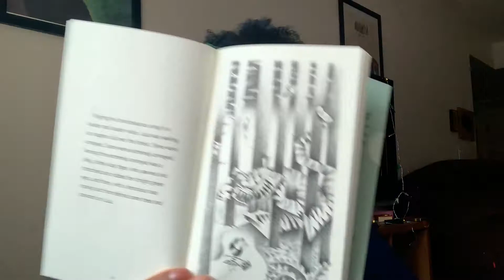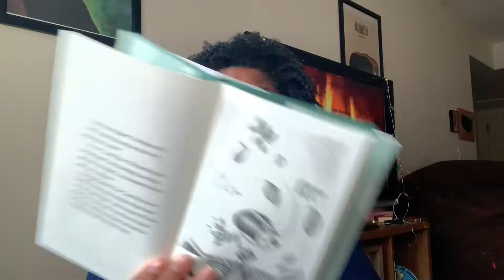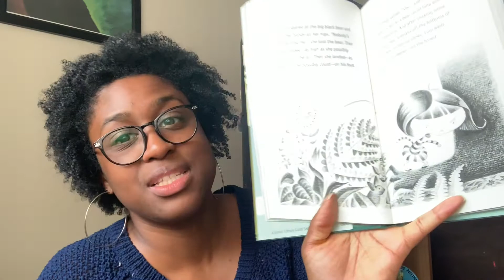READ ALOUD: (Pt. 2) Lulu and the Brontosaurus by Judith Viorst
Hi friends!

I'm sorry I left you hanging about pain in the bottom, Lulu. Here's part 2 of her story! Enjoy!